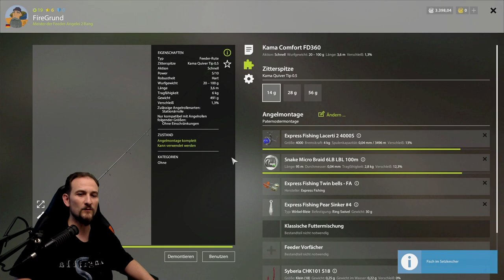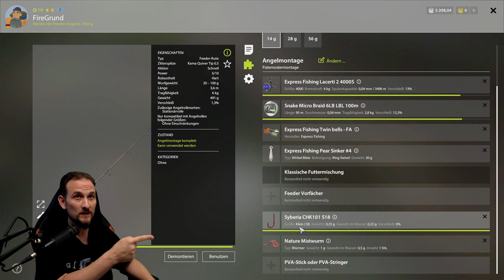Russian Fishing 4 - Windenbach Neuer Spot, Trophy Kaulbarsch